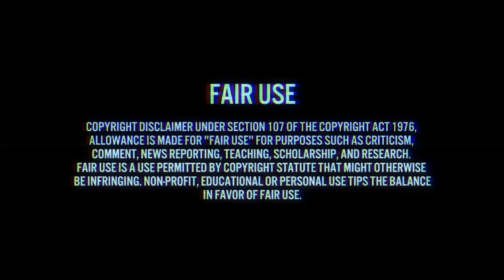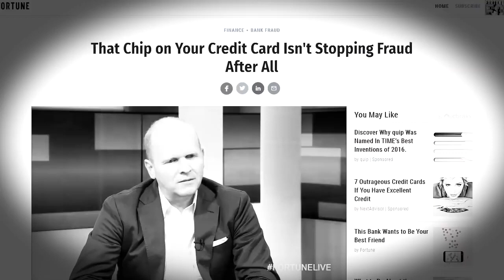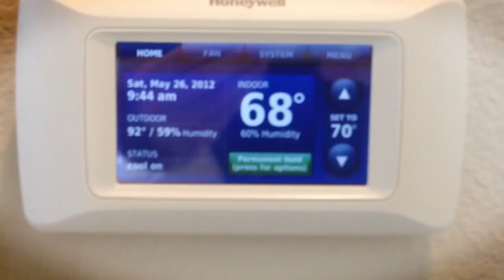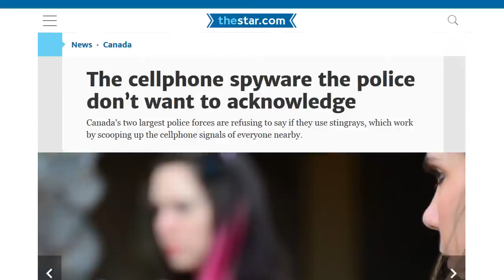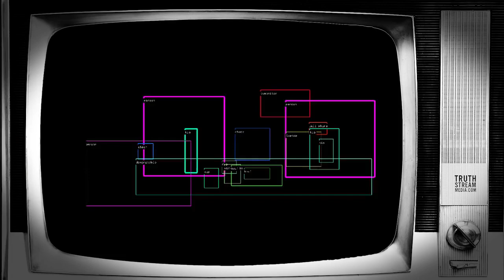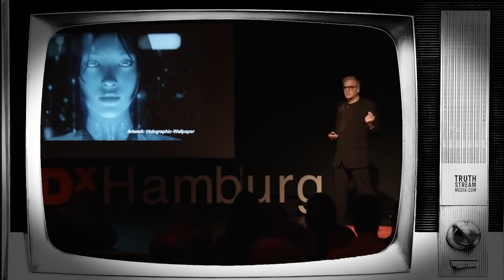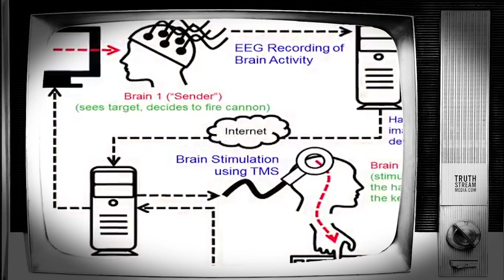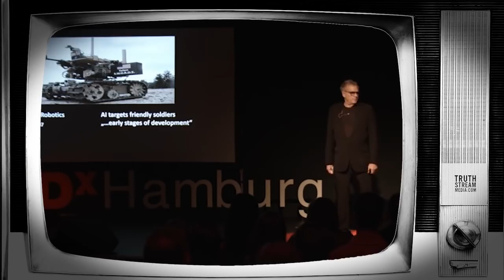Most People Don't Even Realize What's Coming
video from Truthstream Media,  "We Are This close to the Mark of The Beast" which will be put literally on the Body and have the SAME kind of Draw as this Video Presents. {{{ rgstair.com }}}